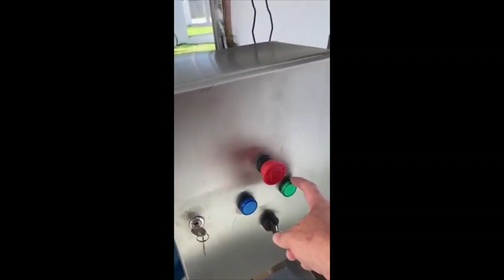Misturador Ribbon Blender em Aço Inox capacidade 1000 litros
Misturador ribbon blender em aço inox capacidade 1000 litros. Para produtos em pó. Giro duplo sentido. Ano de fabricação 2022. Motoredutor engrenagem de 7.5 CV. Tensão trifásico 220 V. Peso 400 Kg.

Dimensões:

- Altura: 1,7 m
- Largura: 1,2 m
- Comprimento: 2,8 m
- Altura da Cuba: 1,1 m
- Largura da Cuba: 800 mm
- Comprimento da Cuba: 1,5 m